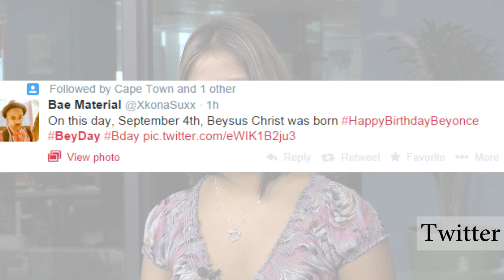Happy birthday Beyonce! BeyDay trends on Twitter in SA